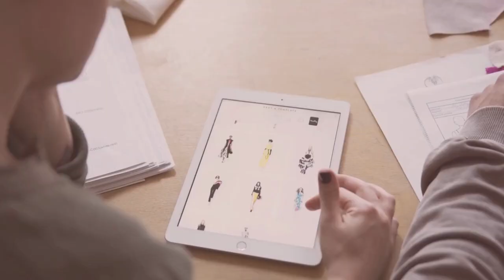Avarest Home Decor 55